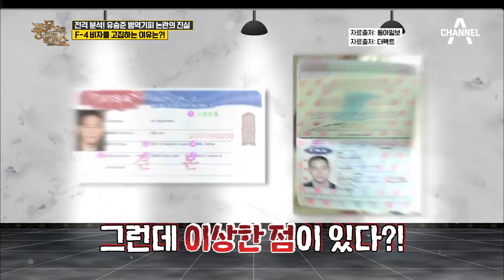유승준 병역기피 논란의 진실! 한국 입국 임박했다?!(ft.세금탈루) | 풍문으로들었쇼 198회 다시보기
유승준이 한국 입국을 원하는 건 세금 때문?
한국 입국 가능성에 대한 갑론을박!

풍문으로 들었쇼 매주(월) 밤 11시 방송